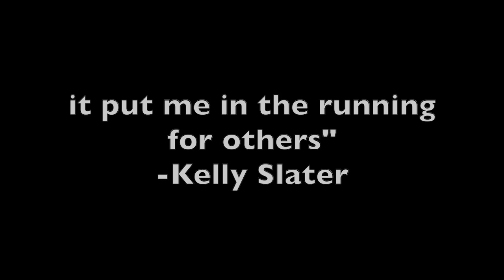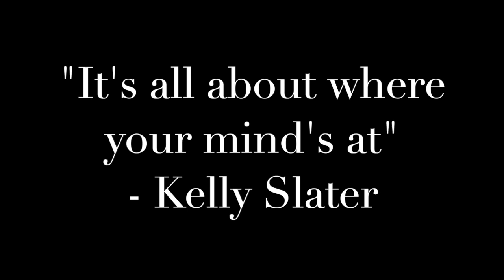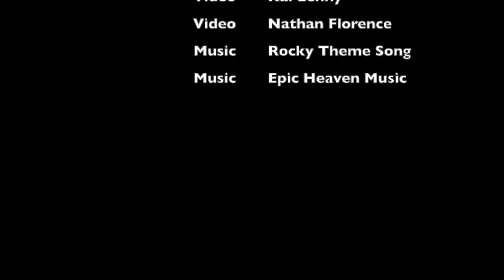Kelly Slater Trailer